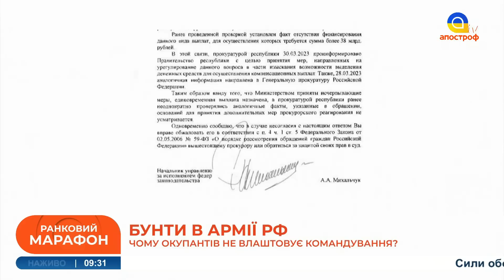В армії рф БУНТИ: військові жаліються що їх вважають "гарматним мʼясом" 😂